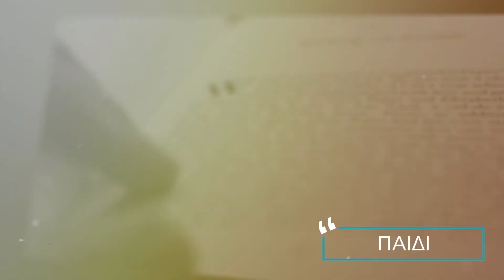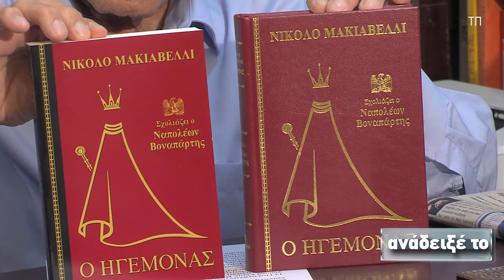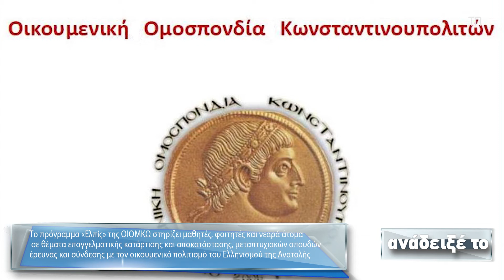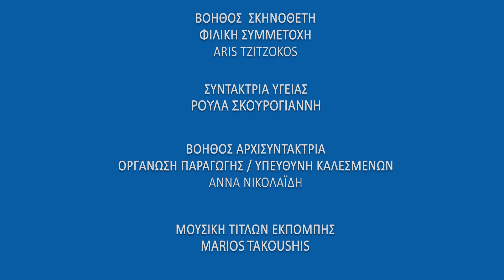344 ΑΝΑΔΕΙΞΕ ΤΟ